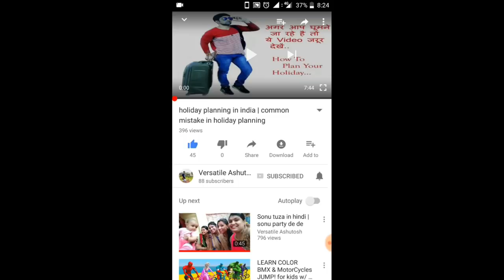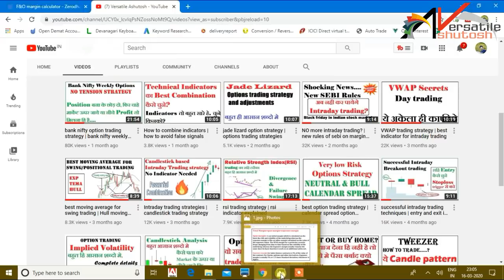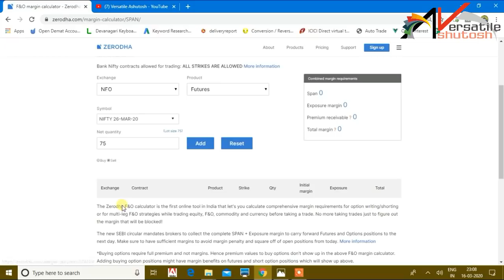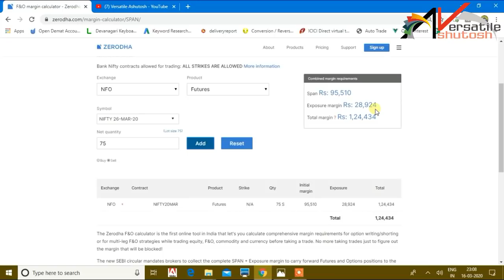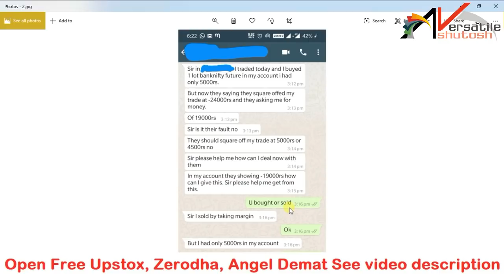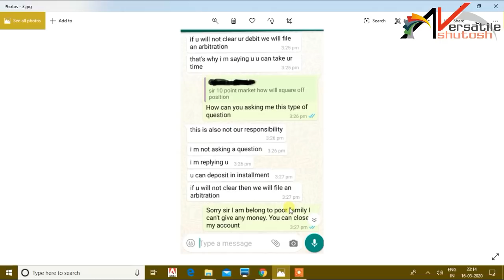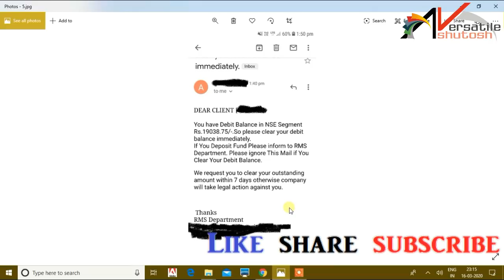Balance से ज्यादा loss | कही short selling के चक्कर मे दिवालिया ना हो जाये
in this video i explained about, disadvantage of high leverage trading, what happens if you loss more than demat balance, naked option selling disadvantage, banknifty, nifty future and option selling, low margin short selling consequences, options Short selling loss due to Gap up gap down, lower circuit, upper circuit .
what is span and exposure margin,

Download "My Institute" App and enter org code: upkcr

if you are interested in  automated trading  tools

If you want to join my Learn and Earn Class Program for stock market, Options and Futures Advance Learning,
Day trading, and many more.
Free option analysis platform.
It is telephonic one to one and desktop screen sharing based(Team viewer) class.
One hour per day class, for busy professionals there is weekend class.
For fees and others details.
whatsapp or telegram  me on 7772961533